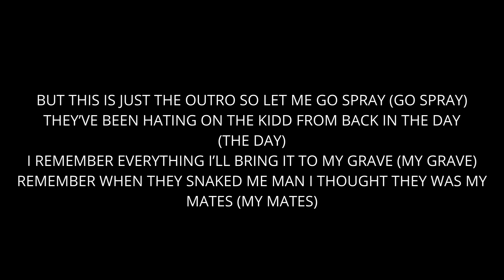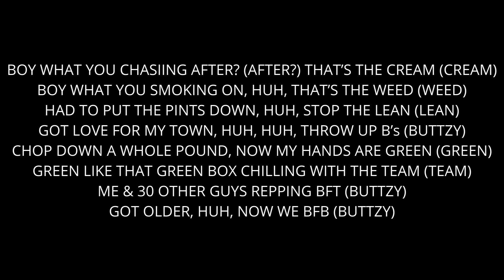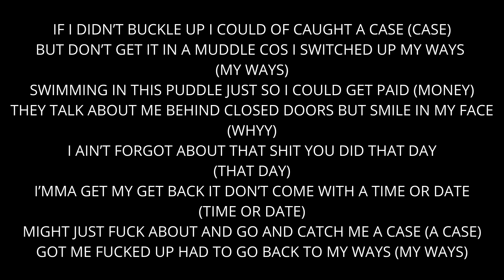#21 Feltz - Outro (Where's My Flower's)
Track: 21
Name: Outro (Where's My Flowers)
Mixtape: Where's My Flowers: The Album
Artist: Feltz
Produced By: ProdLeavs